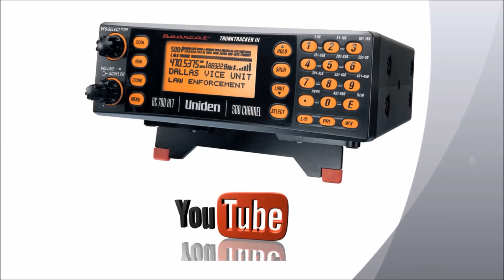Grote brand boerderij Wyns (20-02-2013)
WYNS- Een grote brand heeft woensdagavond een boerderij in Wyns in de as gelegd. In de boerderij was een Bed&Brochje gevestigd. De brandweer van Giekerk, Bergum en Leeuwarden bestreden de brand, maar konden niet voorkomen dat de met riet gedekte boerderij tot de grond toe afbrandde. De bewoners en enkele logees konden tijdig in veiligheid worden gebracht. (Video: Scannernet.nl - Stefan Postema)